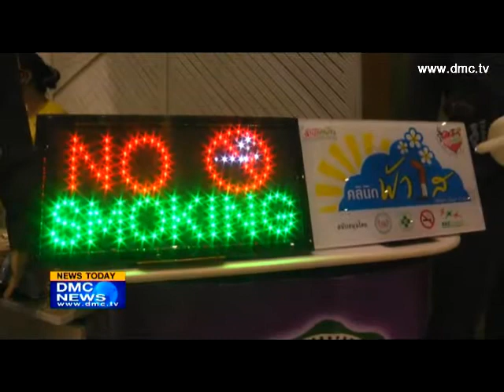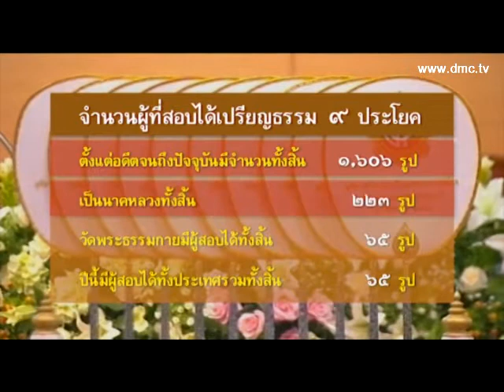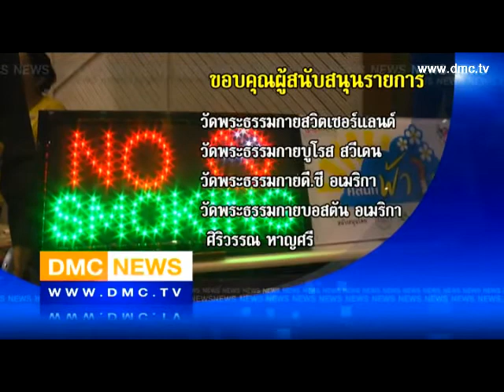สรุปข่าว DMC 7 ส.ค. พ.ศ.2556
สรุปข่าว DMC News วันที่ 7 สิงหาคม พ.ศ. 2556